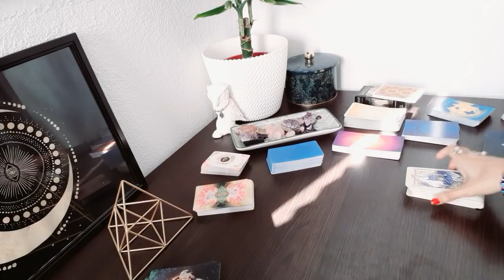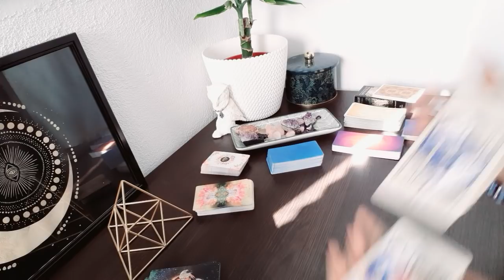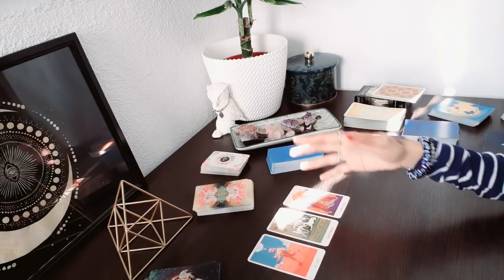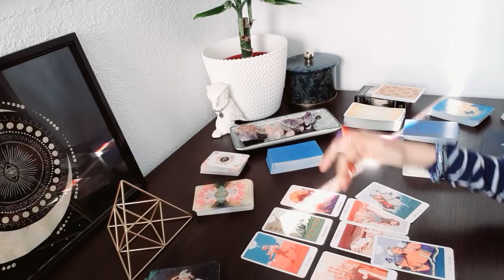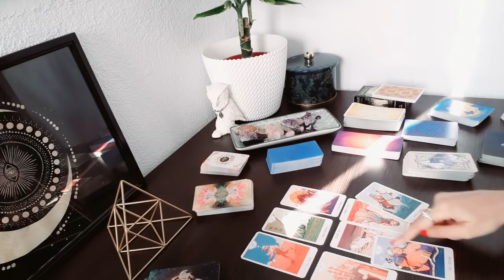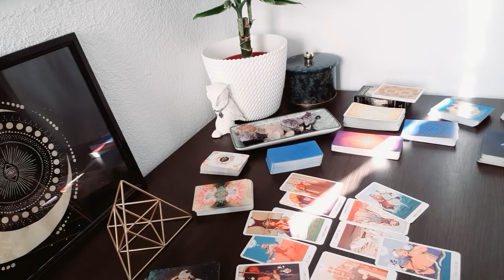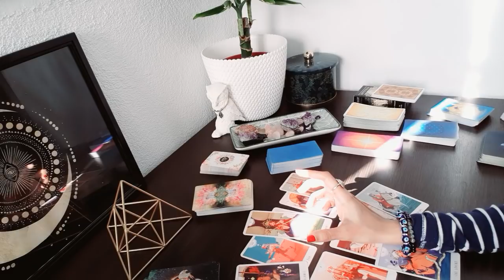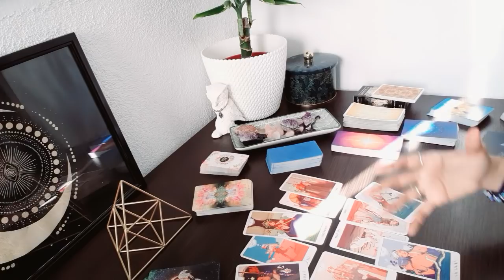Scorpio, Danger! This will Get Heated Very Fast! - April 2022 Tarot Reading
Please be aware that there are alot of fake tarot empresses popping up on various platforms.

All Tarot Spreads used by The Tarot Empress on Youtube and the Extended is Copyright to The Tarot Empress. Do not recreate, copy or alter any portion of this video message as well as the extended.